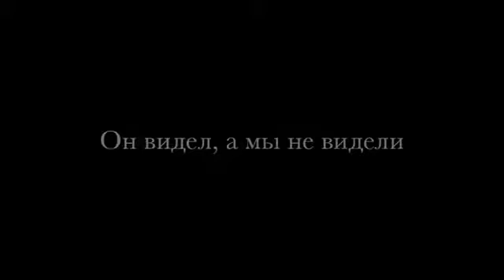"Все будет хорошо". Схимонахиня Евфросиния. Свято-Успенский Николо-Васильевский монастырь.☦(Фильм 2)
Фильм второй.☦

"Пусть это юдоль плача... Но... Бог все хорошо создал."